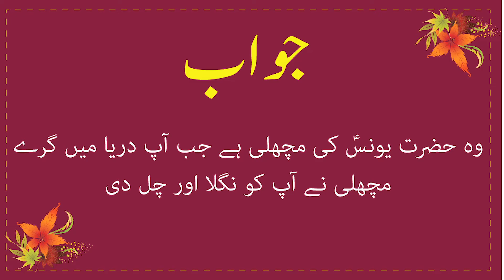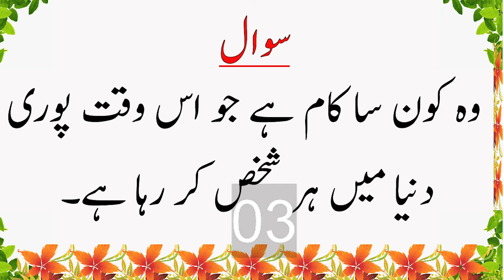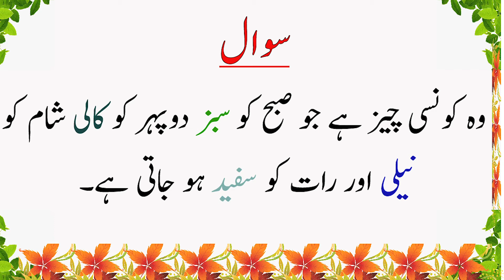Iska Jawab Koi Nahi Dy Saka |Riddles Ki Dunia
Riddles ki Dunia aj ap k liye laya hai kamal kia paheliyan jis se pata chale ga k ap kitne zaheen hain.Har sawal ka waqt 10 seconds hain agr is se pehle apko jawab ata hai tu please comments box main de sakte hn